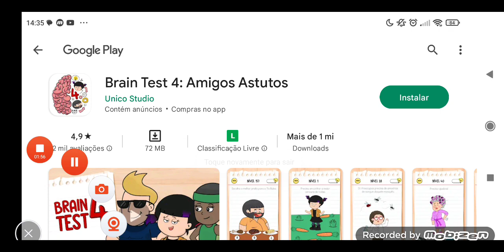Nicolas reverso vs Nicolas original